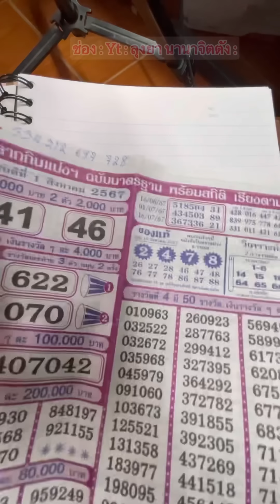สรุป..เด่น บน ล่าง รัฐบาลไทย 1/09/67 โค้งสุดท้าย เด่น 0 บน ล่าง